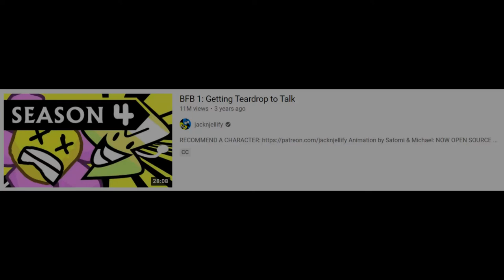Four Has An Announcement. (Not BFB 29 (sadly))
Links and Stuff.
MySpace: NO!!!
Other: ???
if only
four in bfb 28 be like